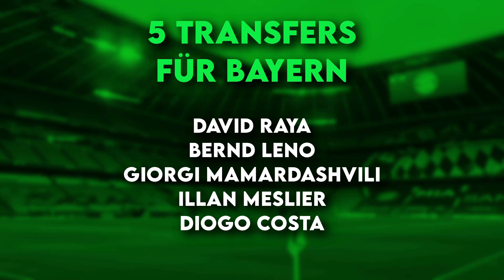Bayern München: 5 Torhüter als Ersatz für Sommer und Herausforderer für Neuer!